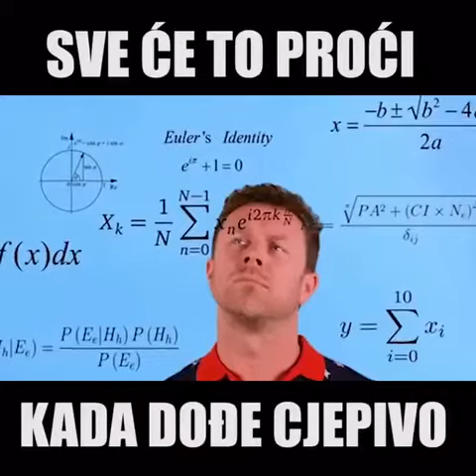Sve će proći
sve